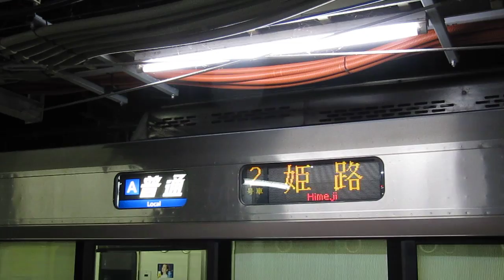JR西日本 223系6000番台+221系 検査明け 普通 米原行き 223系2000番台 普通 姫路行き 南草津駅 膳所駅 20170519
JR西日本
223系6000番台+221系 検査明け 普通 米原行き
223系2000番台 普通 姫路行き